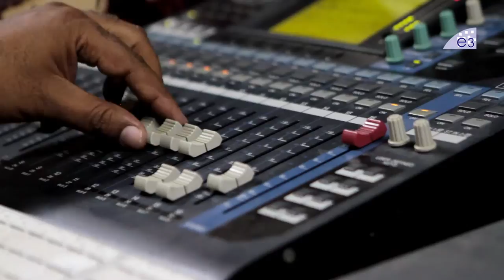Suvarna Sundari 1st Audien Review | Poorna, Sakshi Chaudari | SuvarnaSundari | E3 Talkies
Watch Suvarna Sundari 1st Audien Review | Poorna, Sakshi Chaudari | SuvarnaSundari | E3 Talkies